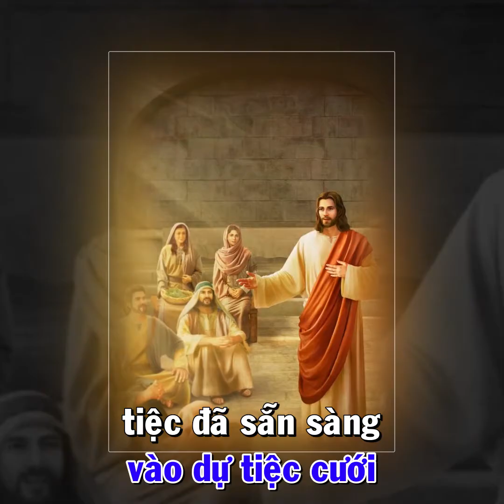HTTM : VÀO DỰ TIỆC CƯỚI ( Chúa Nhật XXVIII Thường Niên Năm A )( Mt. 22, 1-14 )